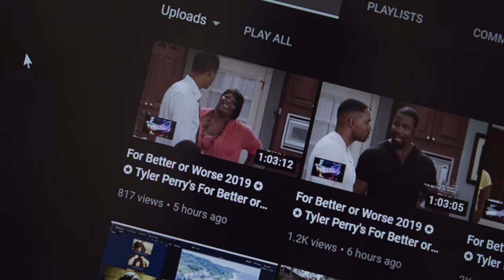盜 Youtube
""Music create by Myself (CaillouWang王靖凱
Super wide
YouTube 消失三個多月
現在終於回來了
感謝GOOGLE 的協助
拯救我的頻道

mid
但我很問號
為甚麼會有人想要盜用一個小屁孩的頻道
他腦袋是不是有點故障

B ROLL
盜用我的頻道之後
他就開始直播一些自動打怪
上傳一些自己的VLOG
甚至還上傳一些侵犯智慧財產(著作權)的電視劇

close up
真的瞎

B ROLL
有些還被下架了
那還好沒有惹上法律問題不然就麻煩了
更蝦的是我的訂閱人數一夜間跑到6000多人

close up
真的瞎

side
怎麼有這麼多貪小便宜的人類
這樣子看非法複製的盜版影片
創作者哪有更多資源創造更好的作品呢?
大家最好都要原創
不然就要用合法途徑購買版權

mid
我才不會因為那些訂閱人數而使用他人未經授權的音樂
所以歡迎那些瞎爆的人類
可惜他們聽不懂中文

side
失去了才懂得珍惜就太晚了
反正我還是會繼續拍影片

super wide
因為我大概也是回不去了

side
但接下來我有一個新的計畫
簡單來說就是我規劃了五大項的創作項目
電競 攝影 拍片 音樂 畫畫
這五大項都是我樂在其中
開心創作的事
我還會再拍個影片說明遊戲規則

super wide
反正今天影片就只是想說
IM BACK